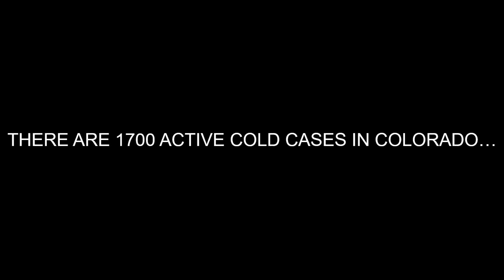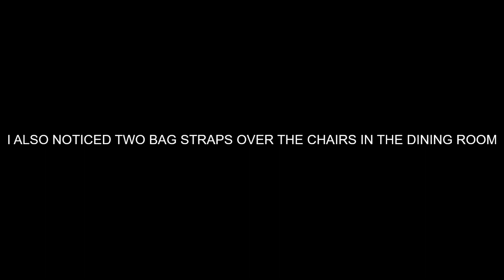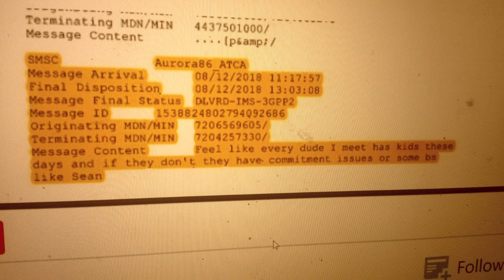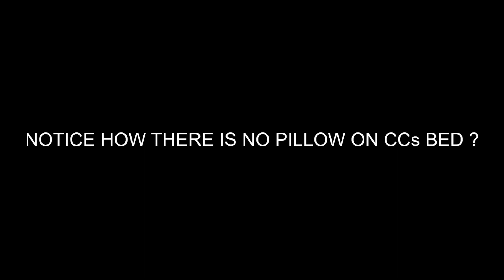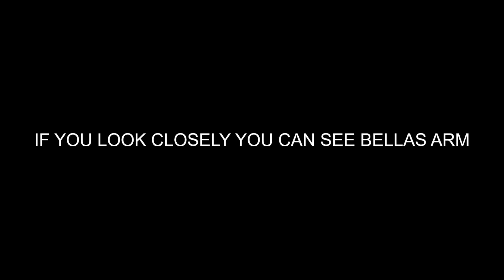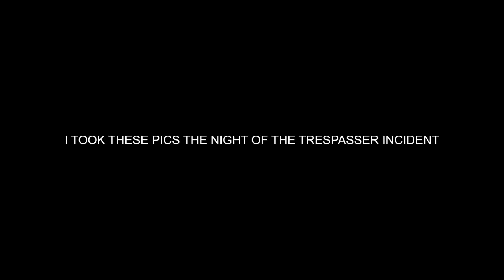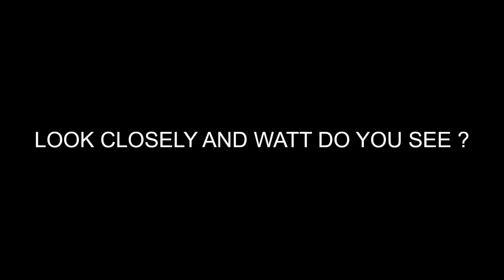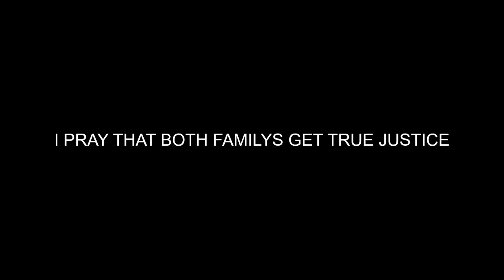CHRIS WATTS:COLORADO PATSY ?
What did they see ? TOO MANY STILL, UNANSWERED QUESTIONS, AND THATS NOT GOOD ENOUGH... NO DEAL